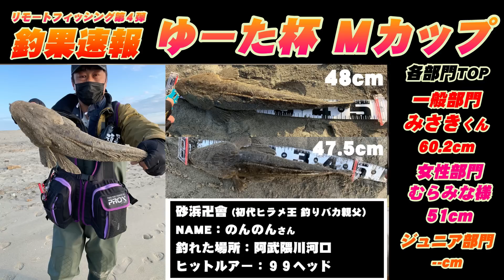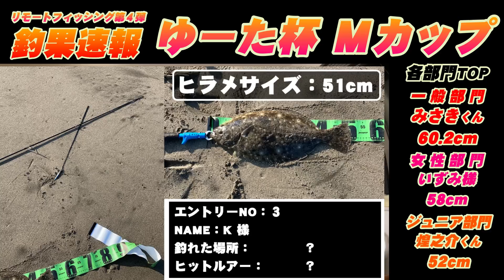【サーフ・河口第36戦目】今、マゴチが釣れていると話題の鳴瀬川河口に来たらナル男でもマゴチは釣れるのか？